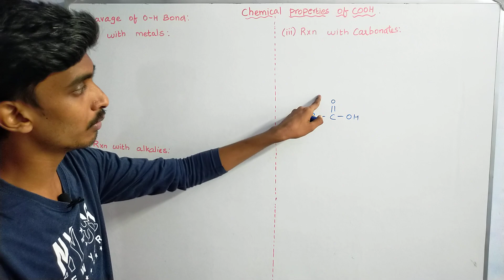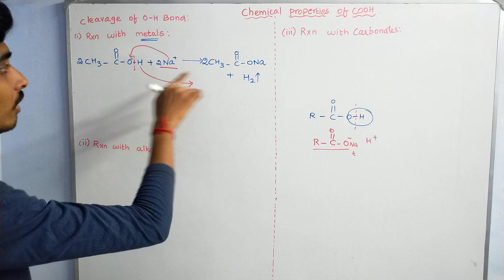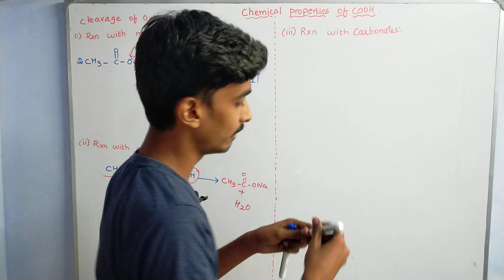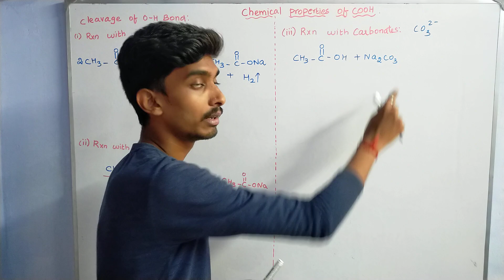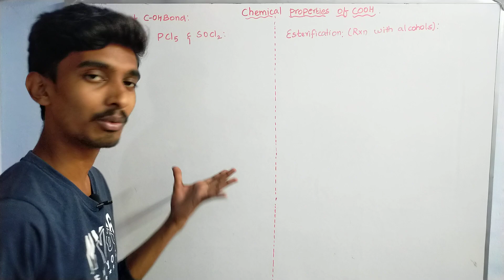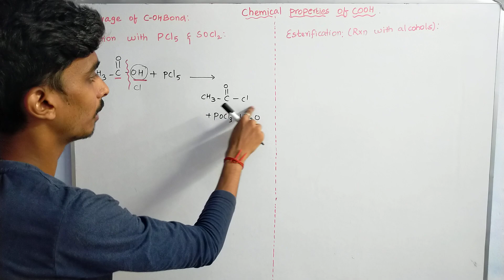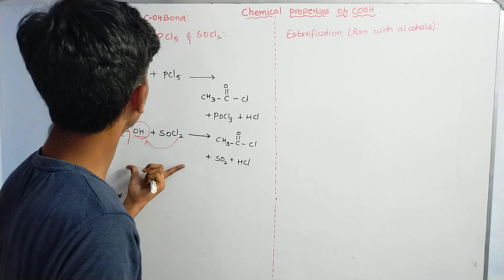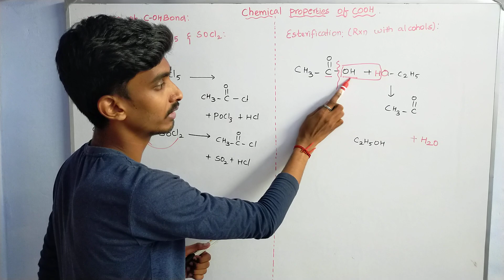Chemical properties of Carboxylic acids class12|Cleavage of O-H & C-OH bond